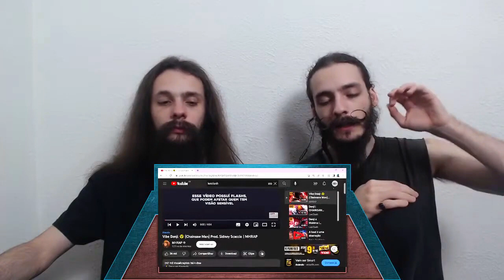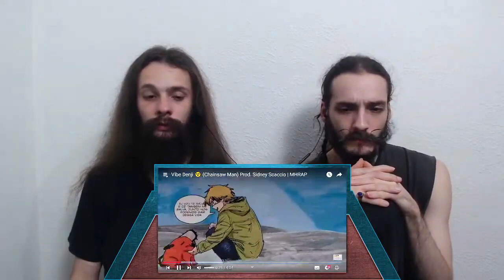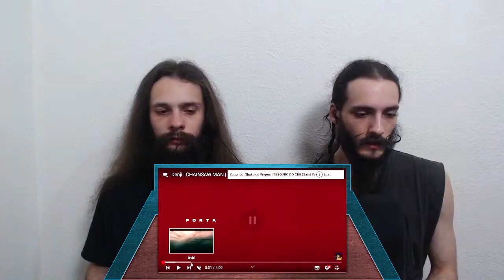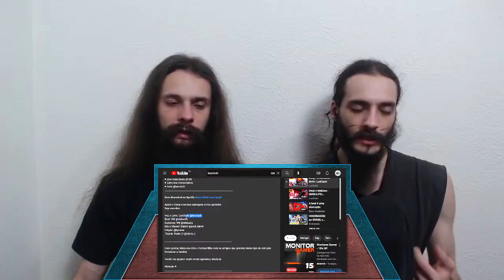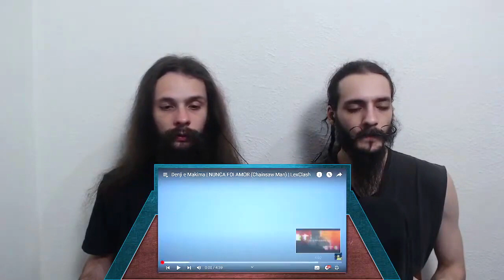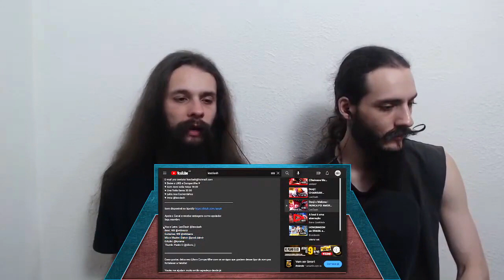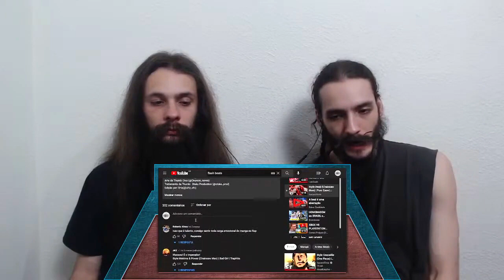[REACT/ANÁLISE] ESPECIAL CHAINSAW MAN: @MHRAPOFICIAL, @LexClash e @SecondTime - CHAINSAW MAN EM ALTA!!!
*PRIMEIRA MUSICA ANALISADA: Vibe Denji ☢️ (Chainsaw Man) Prod. Sidney Scaccio | MHRAP

Visual by CrazyMonster
Letra: Mhrap
Beat By: Sidney Scaccio

*SEGUNDA MUSICA ANALISADA: Denji | CHAINSAW MAN | LexClash

Voz e Letra: LexClash @lexclash
Beat: WB @wbbeats
Guitarras: WB @wbbeats
Mix e Master: Dakvir @prod.dakvir
Edição: @kyrame
Thumb: Pedro D (@dkotz_)

*TERCEIRA MUSICA ANALISADA: Denji e Makima | NUNCA FOI AMOR (Chainsaw Man) | LexClash

Beat: WB @wbbeats
Guitarras: WB @wbbeats

*QUARTA MUSICA ANALISADA: Style Denji (Chainsaw Man) | Puro Caos | TrapHits

Letra/Voz: SecondTime (@secondtimeoficial)
Mix/Master/Beat: Ravett (@ravettbeats)
Arte da Thumb: Diey (@Dieyson_neves)
Tratamento da Thumb:  Otaku Production (@otaku_prod)
Edição por: Ortz(@ortz_ofc)